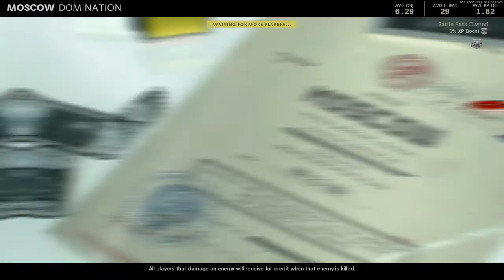This is why you use the MP5 in Multiplayer. Rafi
Rafi.